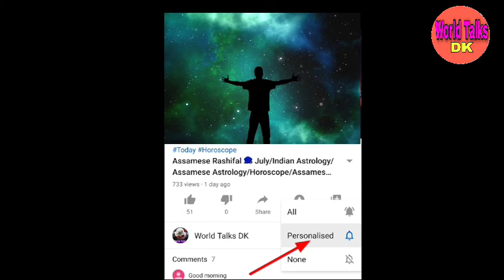Assamese Rashifal 19 August | Assamese Horoscope Today | Indian Astrology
আজিৰ দিনটোৰ ৰাশিফল চাওঁক